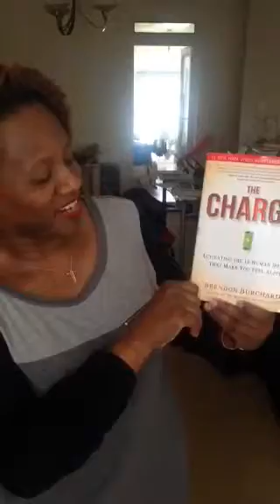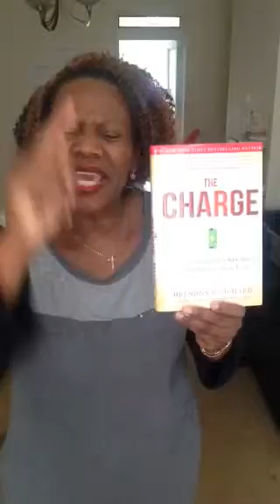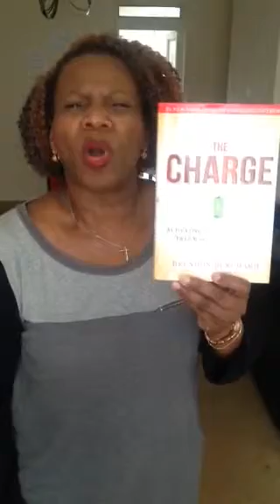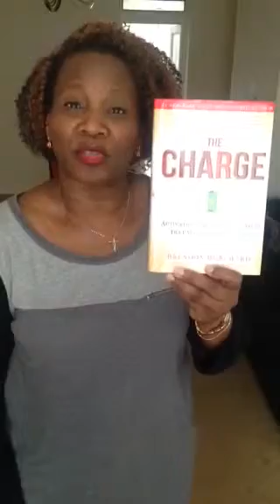Brendon Burchard's Book - "The Charge"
A very short but powerful review of Brendon Burchard's book, 'The Charge'.
If you have not got one, please do get one, it's on Amazon.